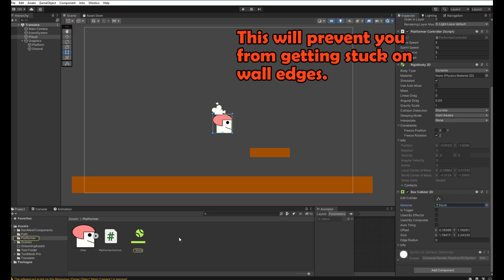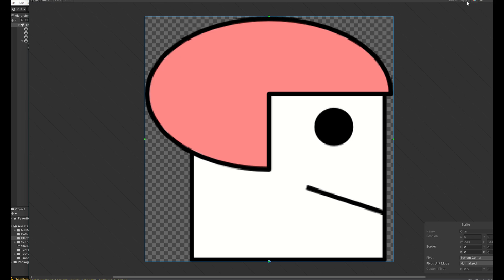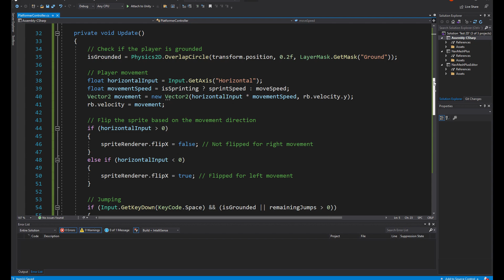Platform Controller - walk-jump-sprint | Unity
Here's a basic guide on how to create a Platform Controller -with walk-jump-sprint in Unity